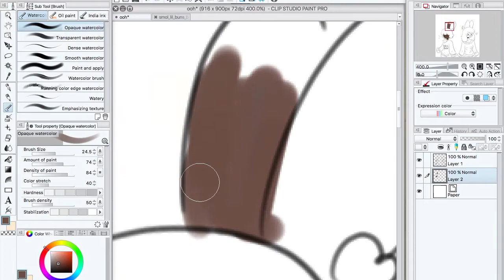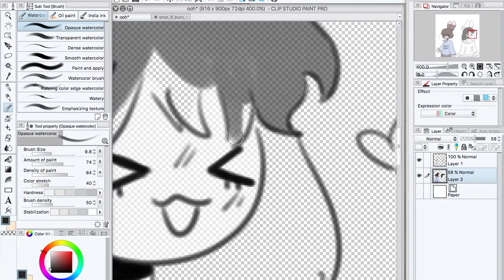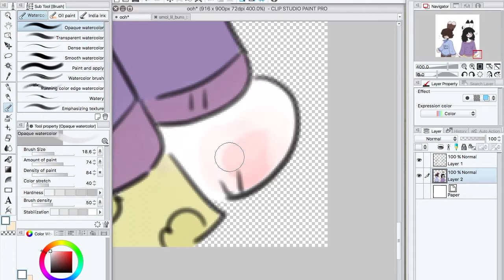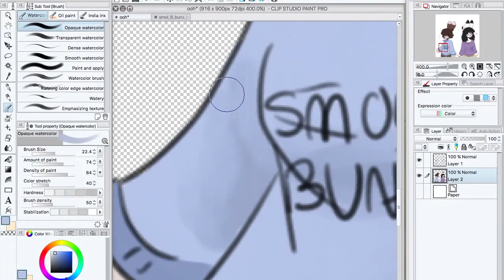smol lil beans !! ❤ speedpaint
wO w a speedpaint
my shitty editing skills tho-

for ianne sunpai !! ❤
she owns chasmia (white bun) on le right
i own bella (brown bun) on the left,,